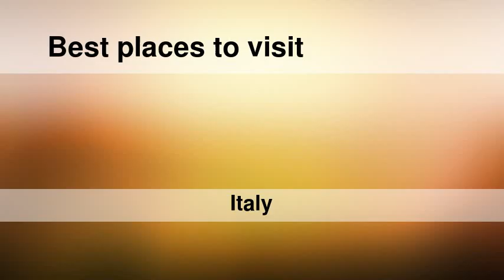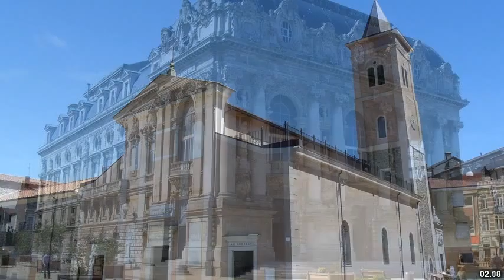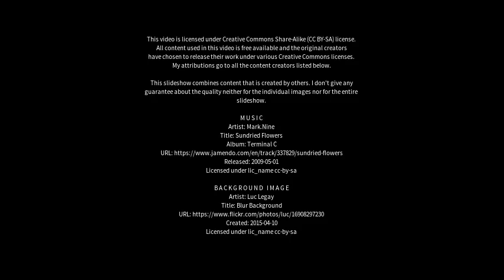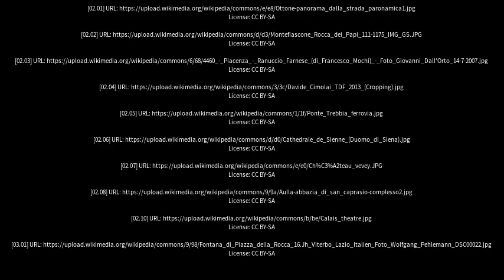Best places to visit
Best places to visit - Podenzano (Italy) Best places to visit - Slideshows from all over the world - City trips, nature pictures, etc.